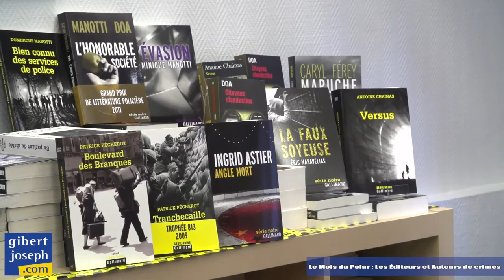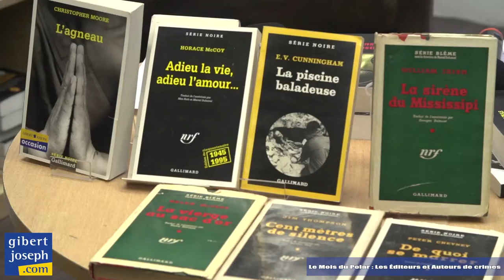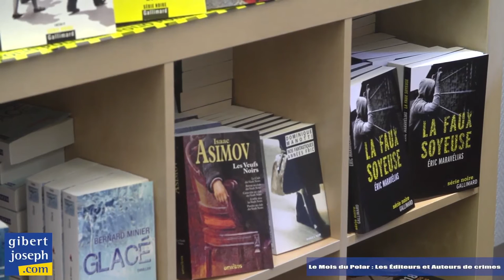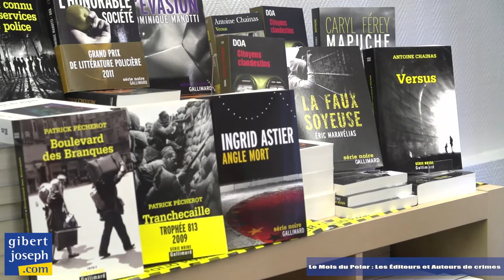Rencontre avec Aurélien MASSON Directeur de la collection "Série Noire" Éditions Gallimard Part 1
La librairie Gibert joseph a eu le grand plaisir d'accueillir Aurélien MASSON Directeur de la collection "Série Noire" Éditions Gallimard pour une rencontre dédicace autour de son métier et des auteurs les plus prestigieux du genre paru aux éditions "Série Noire" Gallimard.